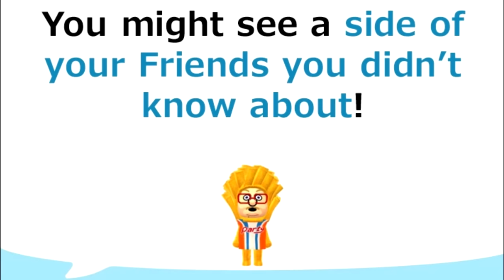Thundernews: La película de World of Warcraft, lo nuevo de Nintendo y el misterioso Pokémon ‘dark’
Jueves de ThunderNews con lo mejor de las noticias de videojuegos y temas geek de la semana y empezamos con una noticia que nos emociona, y es que por fin se dará a conocer un adelanto oficial de la primera película de World of Warcraft.

Hace unos días también conocimos Miitomo, la nueva app para dispositivos móviles de Nintendo que funciona como una red social, aunque todos esperábamos un videojuego. Además de esta noticia, también nos enteramos de la aparición de un nuevo y oscuro Pokémon en las “maquinitas” de videojuegos en Japón.

Otra de las noticias que destacaron recientemente fue la nueva canción del videojuego Rise of the Tomb Raider, que fue compuesta y es interpretada por Karen O, la vocalista de los Yeah Yeah Yeahs.

No olviden dejarnos su Like en el video, en nuestro canal de YouTube, en nuestra página de Facebook y en todos lados.